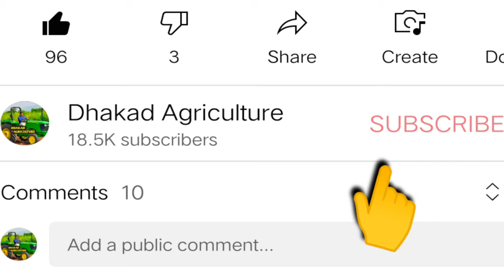प्याज में NPK 0:050 का स्प्रे कब करें // Pyaj Me NPK 0:0:50 Ka Spray // Pyaj Me Potash Kab Dale